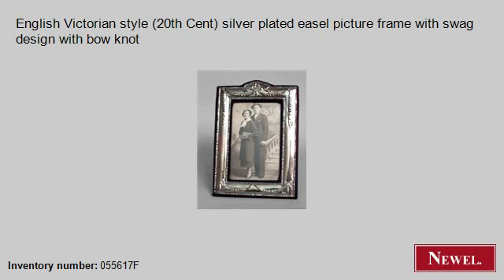Antique English Victorian style (20th Cent) silver plated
- Newel.com: Antique English Victorian style (20th Cent) silver plated easel picture frame with swag design with bow knot (English, Victorian, accessories, easel picture frame, silver-plate) (Newel Art and Antiques, New York City)